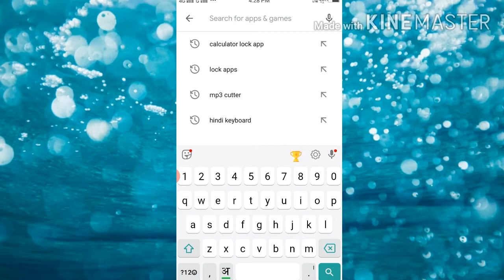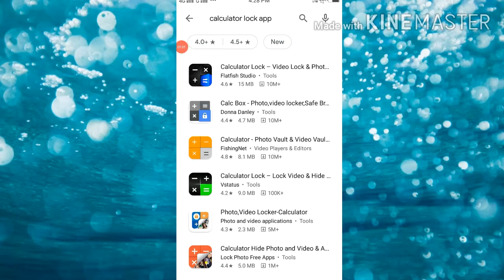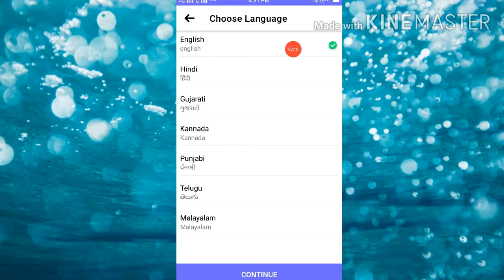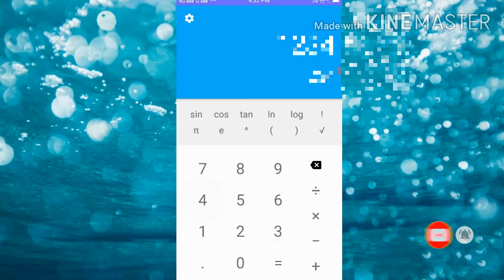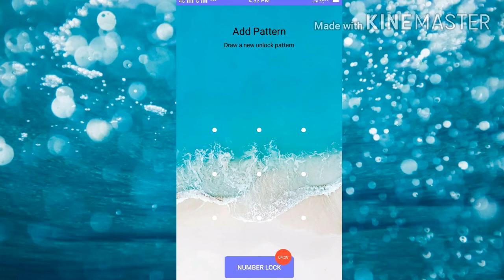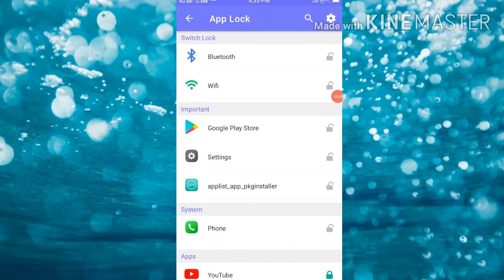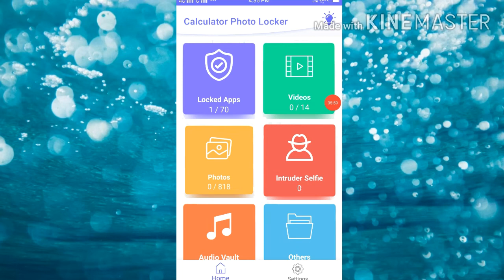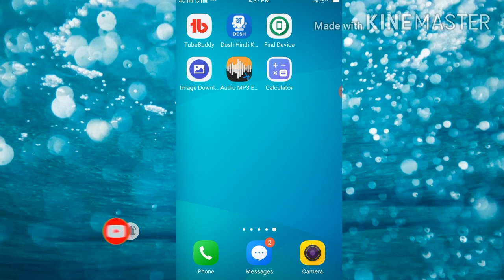calculetar app mein apne app aur video photo par lock kaise lagaye, वीडियो फोटो एप्प पर लॉक कैसे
calculetar app mein apne app aur video photo par lock kaise lagaye, वीडियो फोटो एप्प पर लॉक कैसे इस वीडियो में हम आपको बताएँगे कि कैलकुलेटर एप्प से अपने फोटो वीडियो और एप्प कैसे लॉक कर सकते है